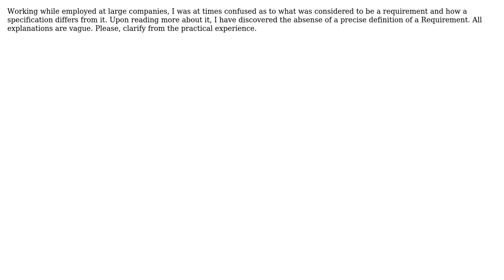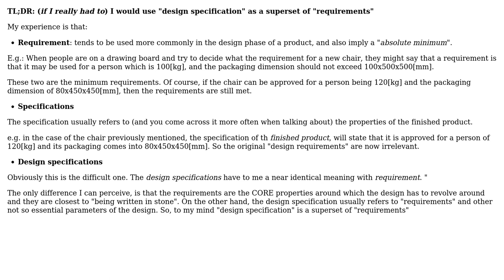Engineering: What is the difference between requirements and design specifications? (2 Solutions!!)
Engineering: What is the difference between requirements and design specifications?

With thanks & praise to God, and with thanks to the many people who have made this project possible! | Content (except music & images) licensed under CC BY-SA | Music | Images & others | With thanks to user Solar Mike user NMech user Igor Polk user alephzero and the Stack Exchange Network Trademarks are property of their respective owners. You are responsible for your own actions.